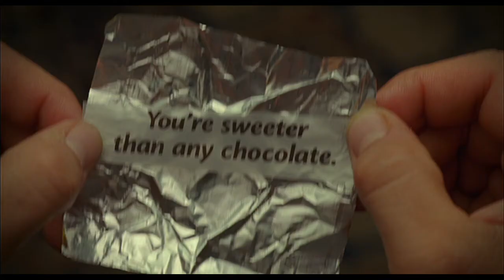Nestle Alpino. Living room.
Agency: JWT. Client: Nestle. Brand: Alpino. Production House: Curious. Director: Vivek Kakkad. Associate Director: Aarati Kakkad. Producer: Shahzad Bhagwagar. Casting Director: Abhimanyu Ray. Associate Producer: Prasanna Naik. Production Manager: Divij Kulkarni. Cinematographer: David McDonald. 1st AD: Jayant Sarin. 2nd AD: Saurav Singh. Art Director: Suzanne Caplan Merwanji. Costume: Sanjana & Shrishti. Makeup & Hair: Hamid. Colourist: Navin Shetty. Offline Editor: Shivkumar Panicker. Online Editor: Rajiv Sundararaju. Music Director: Amar Mangrulkar. Sound Engineer: Darshan Nair. Post Production Supervisor: Nirban Dasgupta.